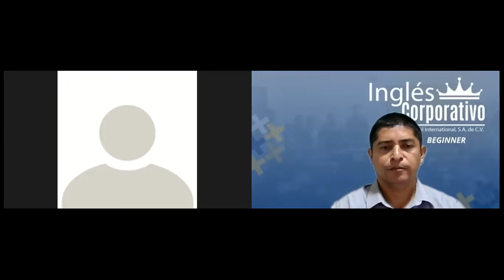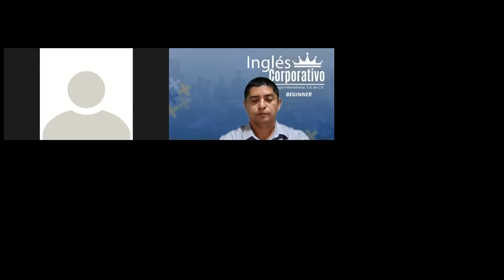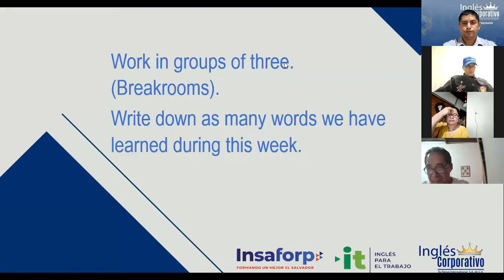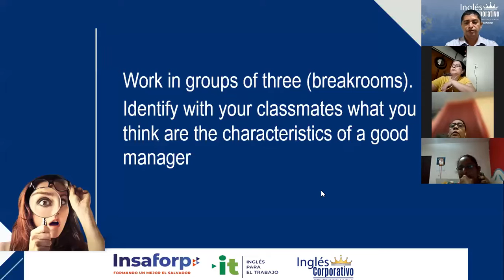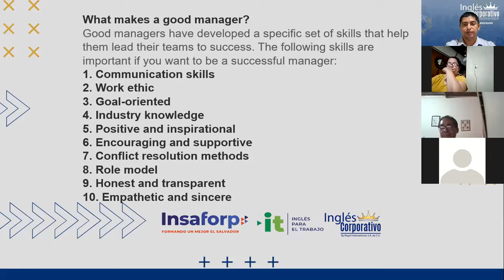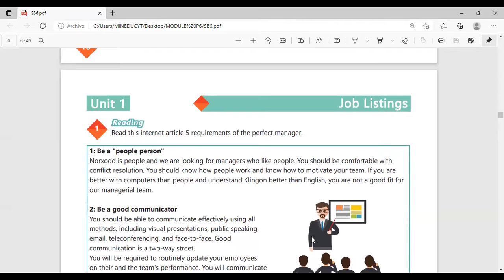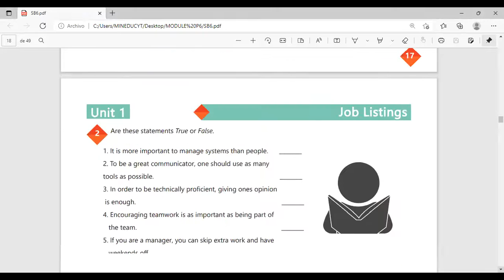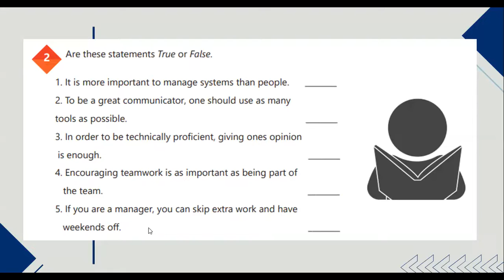Ingles Corporativo-Videoconferencia #5: Review and practice